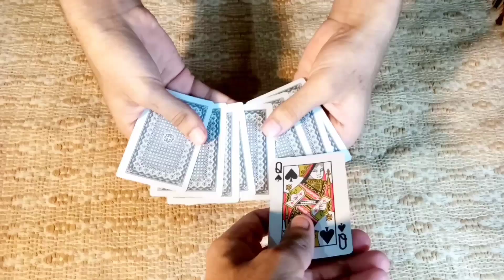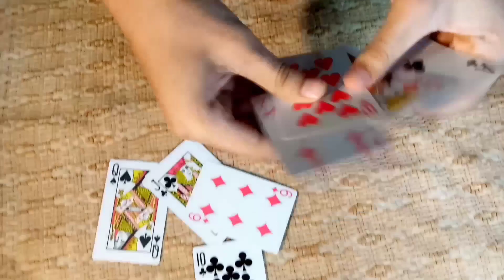If You're a Magician You Must See This Impossible Card Trick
Card Magic trick hindi
10 amazing magic tricks
10 magic trick secret
10 impossible magic tricks
5 magic tricks tutorial
10 best magic trick revealed

card magic trick tutorial
card magic tricks tutorial
cards magic tricks
card trick
card tricks revealed
magic secret
magic tricks
easy magic
magic for kids
rubber magic tricks
mentalist
close up magic
street magic tricks
waleed magician
slight of hand
mind reading
evan era
magic trick completion
amazing magic
amazing cards tricks
cardistry
card flourish
card magic tricks in hindi urdu
tash ka jaadu
jaduger
magia magic sekho
impossible magic
card magic in hindi
card trick in Hindi urdu
urdu magic trick
magic trick in urdu
magic trick in hindi
card control